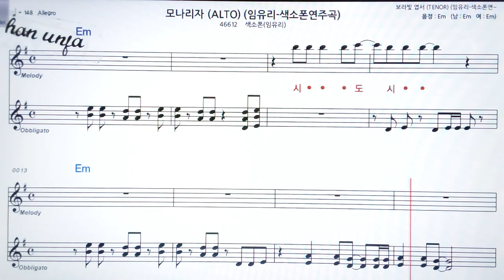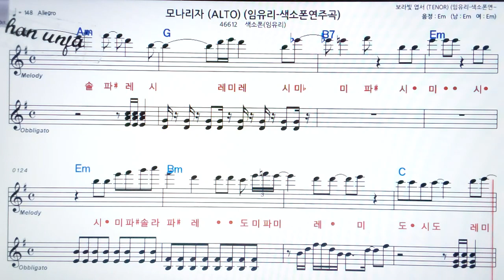모나리자/임유리🤞오부리 악보 버젼*색소폰 멜로디💖악보, 코드, ,가사,Karaoke*카라오케 반주